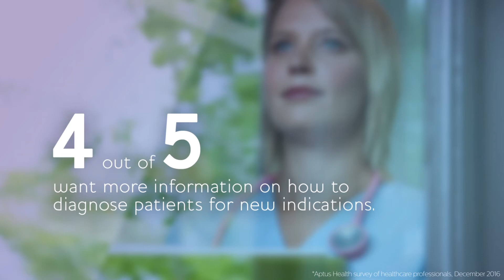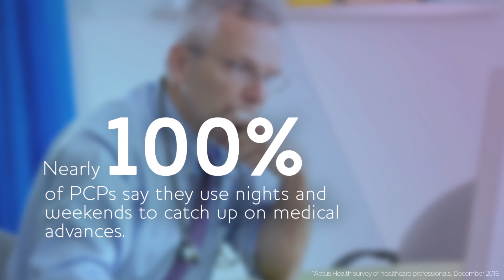Know Your Audience Series: PCPs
Medical anthropologist Brad Davidson, PhD explores the differences in how medical specialists practice, and what that means for digital marketers looking to engage these healthcare professionals. This video focuses on primary care physicians.